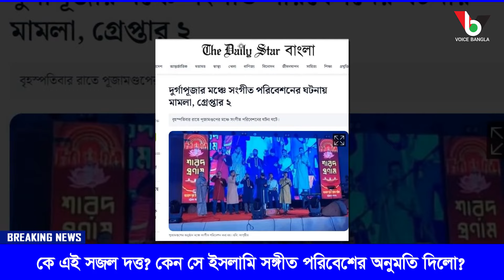কে এই সজল দত্ত? কেন সে ইসলামি সঙ্গীত পরিবেশের অনুমতি দিলো? Mostofa Feroz I Voice Bangla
কে এই সজল দত্ত? কেন সে ইসলামি সঙ্গীত পরিবেশের অনুমতি দিলো?

*** ANTI-PIRACY WARNING ***